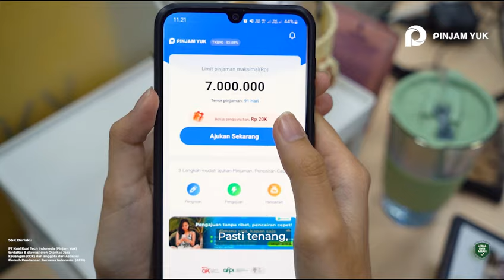Pasti tenang karena ada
Pinjam Yuk adalah Platform Pinjam Online Langsung Cair & Pinjaman Online Terpercaya karena telah Berizin ojkindonesia. Jadi kamu tidak perlu khawatir lagi karena kami adalah
Follow Social Media official Kami juga, yuk!
Alamat: Central Park Tower, JI. Letjen S. Parman No. Kav 28, RT.12/RW.7, Petamburan, Kec. Grogol petamburan, Kota Jakarta Barat, Daerah Khusus Ibukota Jakarta 11440